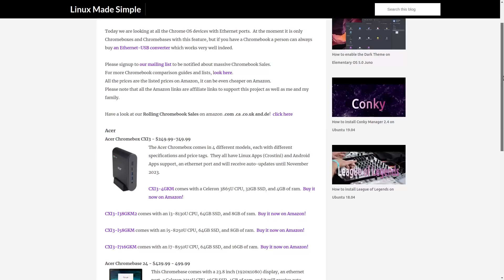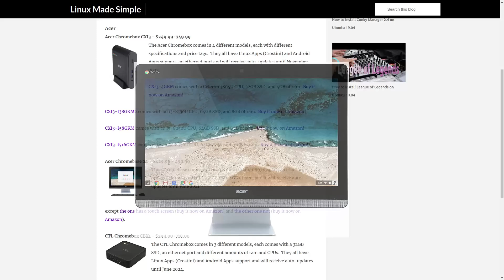All Chromebooks and Chrome OS devices available in 2019 and 2020 with Ethernet Ports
In this video, we are browsing through all the Chromebooks available in 2019 and 2020 with ethernet ports.  This video is based on this webpage, which we continue to keep up to date.  Please have a look at it!